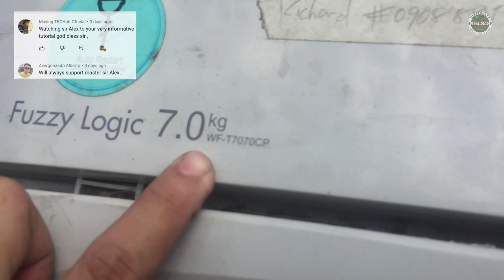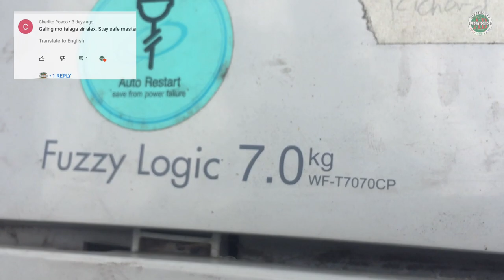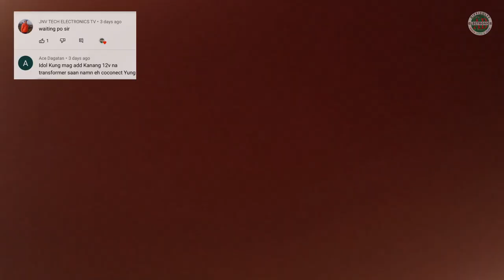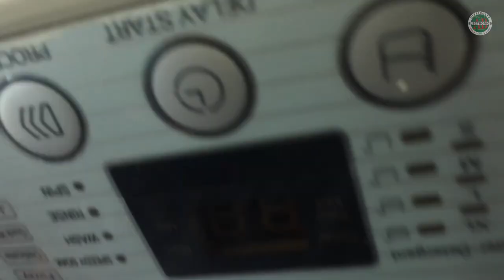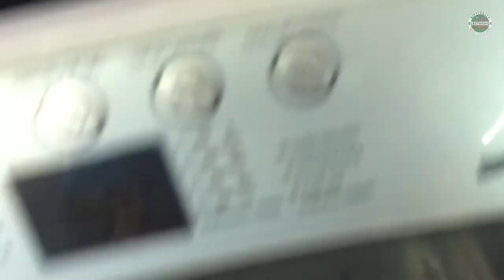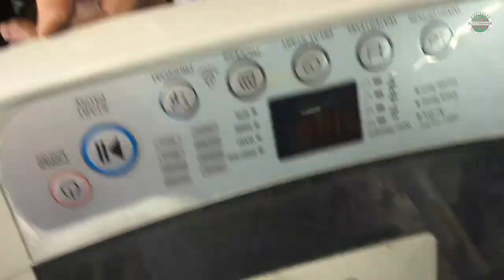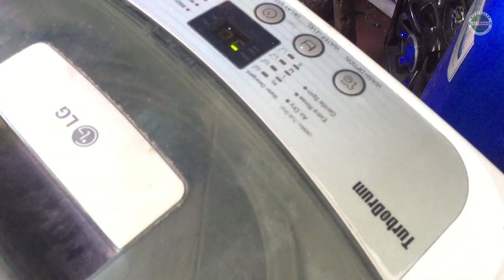How to Repair LG WF-T7070CP TOP-LOAD WASHER NOISY PROBLEM | How to Fixed Step by Step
Ang videong ito ay sadyang ginawa para makatulong sa mga Mag-aaral at gustong  Matuto at maging  Electronics Technician. Ito po ay isang gabay at pamamaraan papaano mag Diagnose , Magtroubleshoot at Magrepair ng Ibat iang Electronics Circuits. Kung eto ay nakakatulong sayo wag kalimutang mag-Like Share and Subscribe para updated tayo sa mga Vidoe pa nating iuupload... Maraming salamat po ..Kuna alanganin man sa ginagawa mas mabuting ipagwa nalang natin sa Authorized Technician.

Remember Safety is our First Priority!